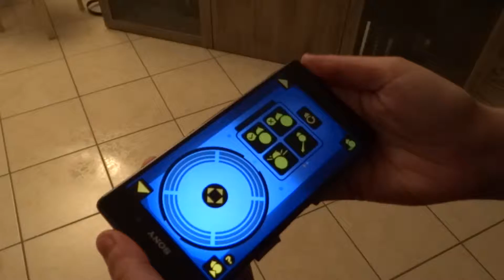BB8 de Sphero démonstration 2